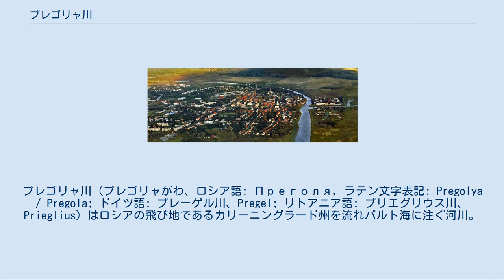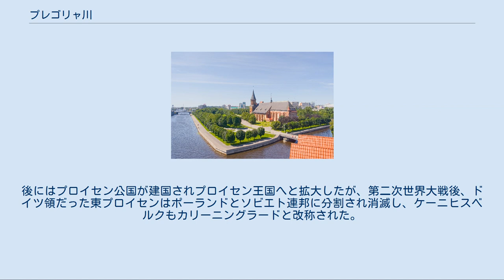プレゴリャ川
プレゴリャ川（プレゴリャがわ、ロシア語: Преголя, ラテン文字表記: Pregolya / Pregola; ドイツ語: プレーゲル川、Pregel; リトアニア語: プリエグリウス川、Prieglius）はロシアの飛び地であるカリーニングラード州を流れバルト海に注ぐ河川。
プレゴリャ川流域はかつての東プロイセンに相当し、リトアニアを流れる北のネマン川流域と、ポーランドを流れる南のヴィスワ川流域の間に挟まれている。
 カリーニングラード州中部のチェルニャホフスク（Черняхо́вск; ドイツ語: インステルブルク Insterburg）で、南のポーランド領内から流れるアングラパ川（Анграпа; ドイツ語: アンゲラップ川 Angerapp; ポーランド語: Węgorapa）とカリーニングラード州東部から流れるインストルチ川（Инструч; ドイツ語: インステル川 Inster）とが合流してプレゴリャ川となる。
合流後は平野を西へまっすぐ流れ、州都カリーニングラード（ドイツ語: ケーニヒスベルク）を経てバルト海の潟・ヴィストゥラ潟（カリーニングラード湾、Vistula Lagoon / Zalew Wiślany）に注ぐ。
途中、グヴァルジェイスク（Гвардейск; ドイツ語: タピアウ Tapiau）の町でデイマ川（Дейма; ドイツ語: ダイメ川 Deime）が分かれて北のクルシュ海（クルシュ潟）方面に注いでいる。
プレゴリャ川の長さは、合流地点からヴィストゥラ湾の河口まで123km。
アングラパ川源流から測定すると292kmとなる。
流域面積は15,500平方km。
 プレゴリャ川はすべて航行可能である。
かつてはケーニヒスベルクの政治や経済を支えた水運も、19世紀にケーニヒスベルクからインステルブルクへの鉄道が開通したことで次第に重要性は薄れていった。
 グヴァルジェイスク（タピアウ）を流れるプレゴリャ川（2003年） かつては流域にはバルト語派のプルーセン人が住んでおり、ドイツ語の川の名であるプレーゲルは、プロシア語で深い場所を意味する「preigillis」から来ている。
ドイツ人の東方殖民と、北方十字軍による異教徒の征服が進むと、次第にプルーセン人はドイツ人に同化されていった。
 プレーゲル川河口付近に作られた港湾都市ケーニヒスベルクは、流域のプロイセン地方の物資を集散しバルト海を経由して各地へ輸出する港として中世以来繁栄した。
後にはプロイセン公国が建国されプロイセン王国へと拡大したが、第二次世界大戦後、ドイツ領だった東プロイセンはポーランドとソビエト連邦に分割され消滅し、ケーニヒスベルクもカリーニングラードと改称された。